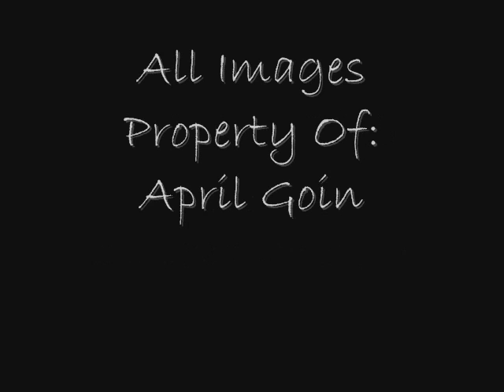Crater Lake Oregon Photo Slideshow RedPoodle Photography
Crater Lake, Oregon